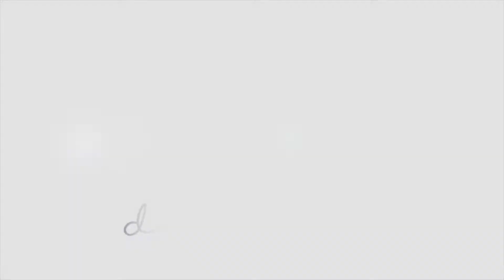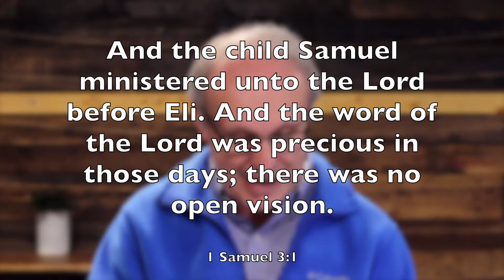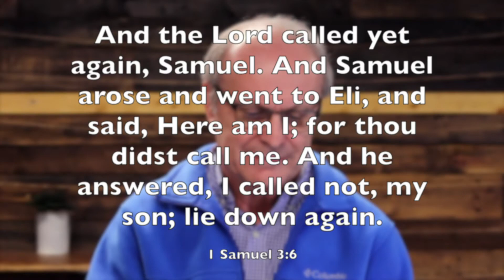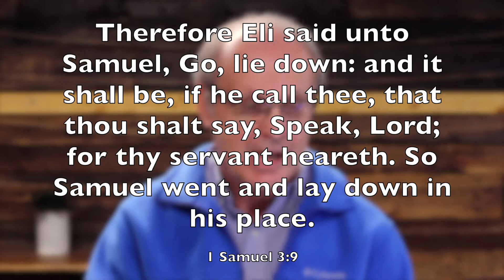Porter Devotionals - Wayne Noble (2)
Weekday devotional thoughts from Porter members. Wayne Noble (2).